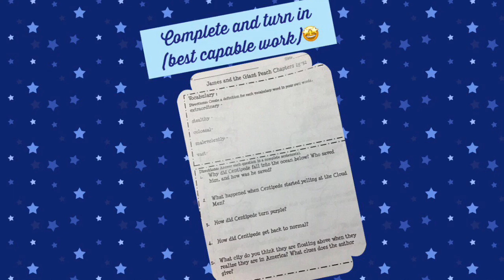Chapters 29-32: "James and the Giant Peach"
Chapters 29-32 of our Book Study by Roald Dahl